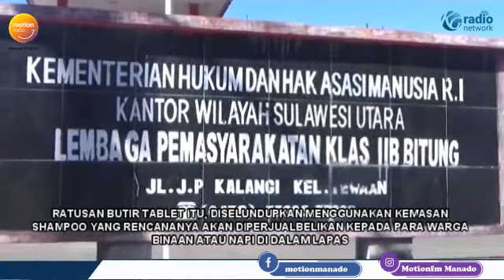GAGALKAN PENYELEUNDUPAN OBAT TERLARANG KE DALAM LAPAS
Kalo suka sama berita berita terbaru jangan lupa di Like, Jangan segan segan beri kritikan juga masukan yang bermanfaat di kolom komentar , dan jangan lupa nyalain Loncengnya ya biar kalian ga ketinggalan berita berita terbaru yang bakal kita upload tiap hari !!!

Facebook Fans Page : @918motionfm